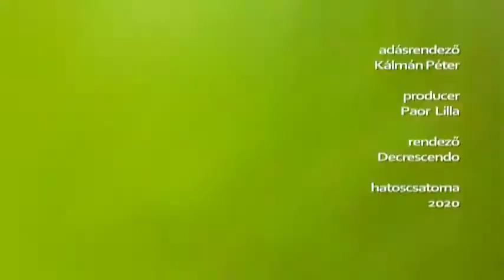Napsütéses Kataságok - Csongrádi Kata műsora 2020.09.01.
Csongrádi Kata  zenés portrékat készített a Hatoscsatorna számára Napsütéses Kataságok címmel.

Vendégek: Poór Péter, énekes, énektanár
                    Poór Attila, projektmenedzser